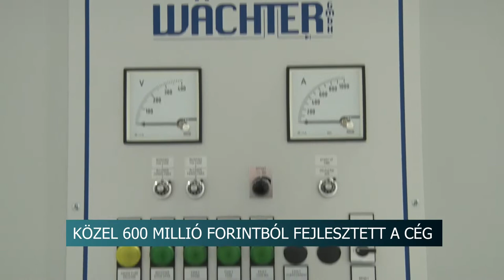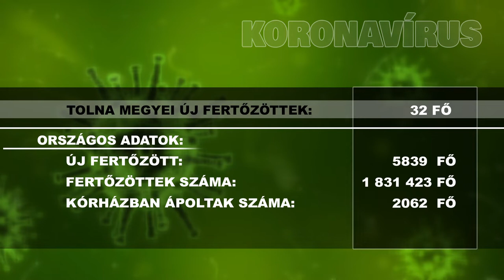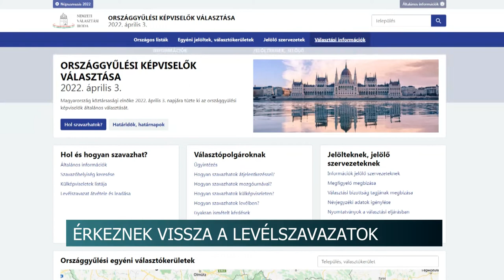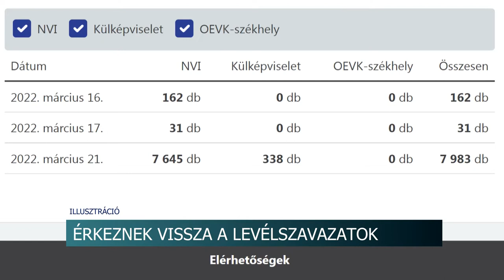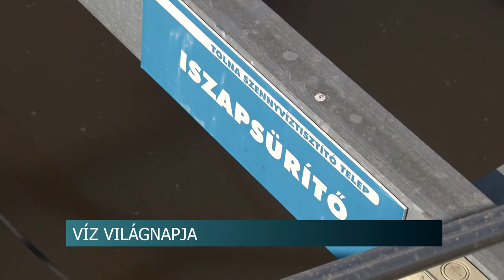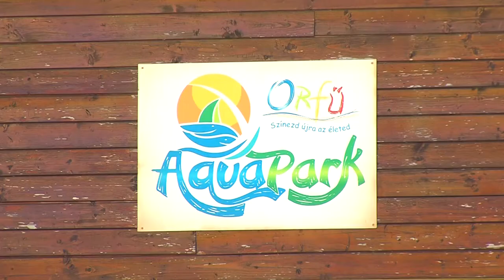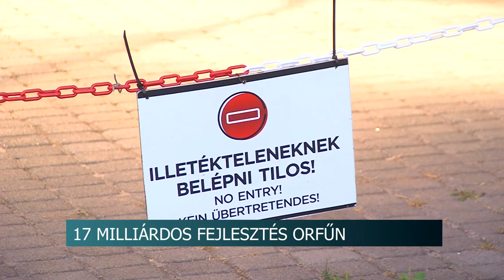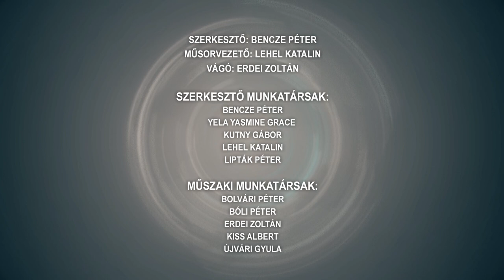Híradó - Tolnatáj TV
Szijjártó Péter Bonyhádon - üzemcsarnok átadás
Paks II - az oktatás fejlesztéséről írtak alá megállapodást
12 menekültnek segítenek Sióagárdon- összefogtak a község lakói és az önkormányzat
A Víz Világnapja
Szekszárd a családbarát város - egyedülálló megállapodást kötött az önkormányzat oktatási intézményekkel